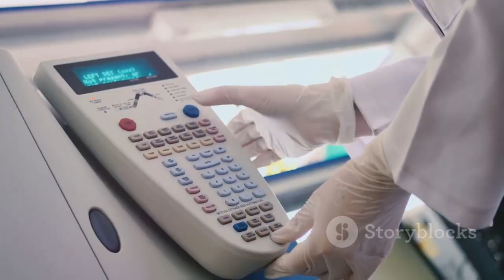NASA Just Detected Energy Bursts From 3I/ATLAS — Scientists Are Silent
NASA instruments may have detected strange repeating bursts of energy from the interstellar comet 3I/ATLAS, raising questions about what’s really happening as this ancient visitor from beyond our solar system interacts with the Sun. Could these signals be linked to solar storms, rotating jets of gas, or something even more profound? In this video, we explore the potential multi-wavelength fingerprints — from infrared and ultraviolet to X-rays and radio waves — that could unlock the mystery behind these bursts. Join us as we break down the science, the theories, and the upcoming Mars flyby opportunity that could reveal the truth about 3I/ATLAS.